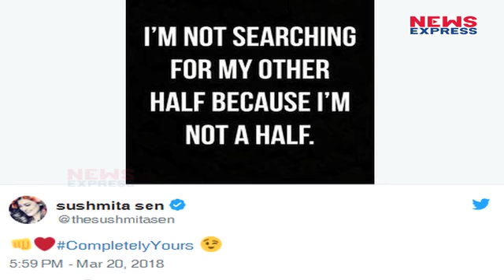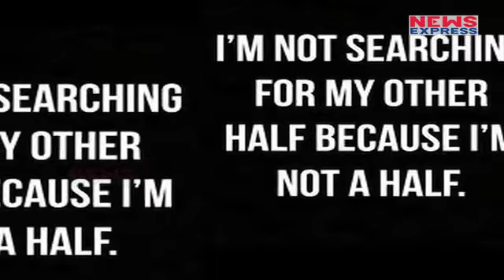Sushmita sen नहीं हैं Single, Twitter पर ऐसे किया प्यार का इजहार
Sushmita Sen shared a picture of a quote which read, "I'm not searching for my other half because I'm not a half." What caught our eye was not this empowering quote but the caption, which left us wondering. "CompletelyYours", Sushmita wrote along with the picture.

Producer Radhika
Edito Neha kumari